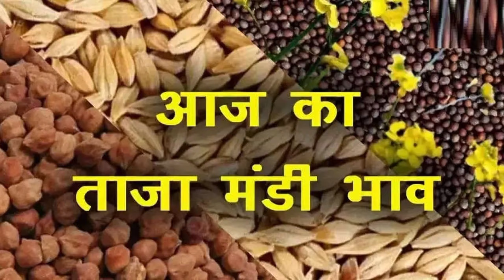सरसो का भविष्य 2024, सरसो का भाव 10 हजार होगा || sarso ka bhav today Rajasthan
सरसों का भाव सरसों का भाव आज का सरसों का भाव क्या है सरसों का भाव बताइए सरसों का भाव मंडी का सरसों का भाव ताजा सरसों का भाव आज का ताजा सरसों का भाव बताएं सरसों का भाव 2023 सरसों का भाव नीमच मंडी

Sarso ka tel for hair

Sarso ka tel

Sarso ka tel ke fayde

Sarso ka tel kaise banta hai

Sarso ka tel nikalne ki machine

Sarso ka takiya for baby

Sarso ka tel balo ke liye kaisa hota hai

Sarso ka bhav aaj ka

Sarso ka bhav kab badhega

Sarso ka bhav today bharatpur

Sarso ka bhav today adampur mandi

सरसों का भाव आज का

सरसों का भाव बढ़ेगा या घटेगा

सरसों का भाव 2023

सरसों का भाव आज का ताजा

सरसों का भाव 2024

सरसों का भाव नीमच मंडी

का भाव जयपुर मंडी

सरसों का भाव कब बढ़ेगा

सरसों का भाव आज का ताजा खबर

Sarso ka bhav today khet khajana

Sarso bhav today alwar

Sarso ka bhav today sirsa mandi

Sarso ka bhav today up

Sarso ka bhav today bhiwani